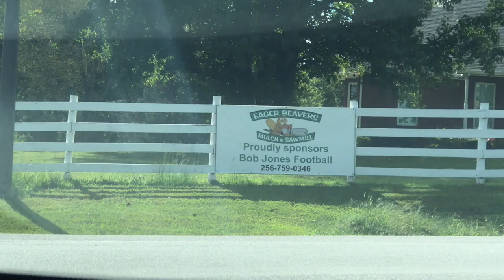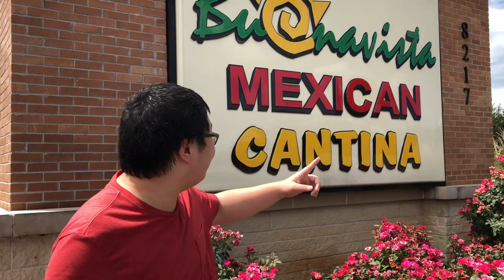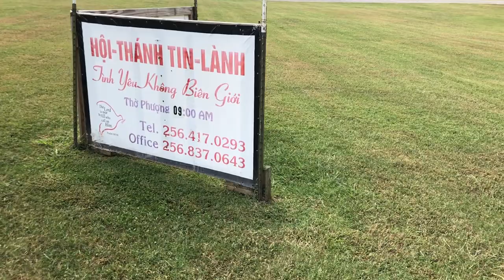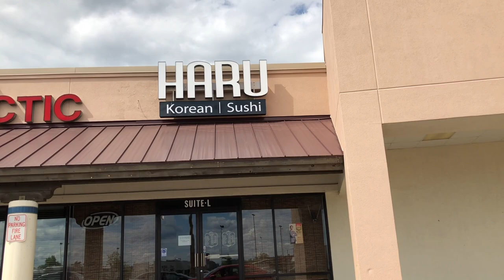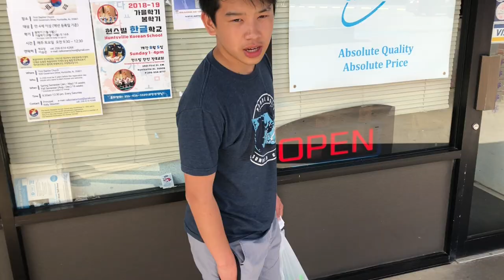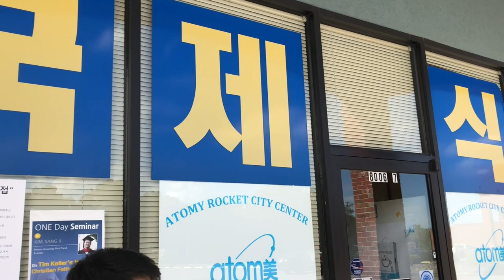Windshield Geography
zoooooooooooom